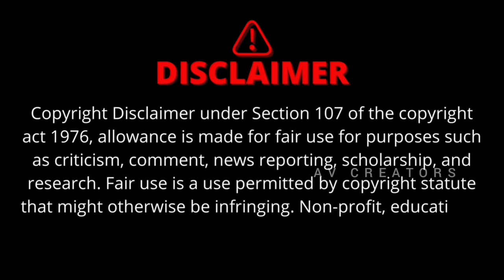Black colour wow orange colour wow song dj remix _DJ SONG_AV CREATORS_(DJ VICKY)djsonng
DJ REMIX KUTHU SONG_DJ SONG_AV CREATORS_(DJ VICKY)djsong
CREATOR : DJ VICKY

Mixed & Mastered: DJ- VICKY

Beat & Arrangements : DJ-VICKY

* I USED IN MY PHOTO'S AND EDIT MY PERSONAL USES